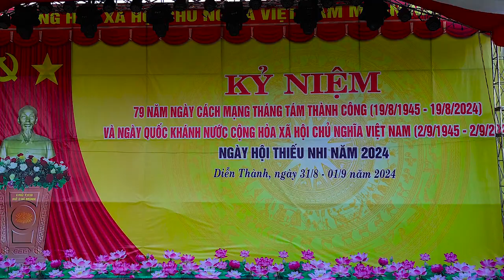Phần Thi Nghi thức chi đội 6 Làng Xuân Đình chào mừng CMT8 & Quốc khánh 2 9 (1945 - 2024)